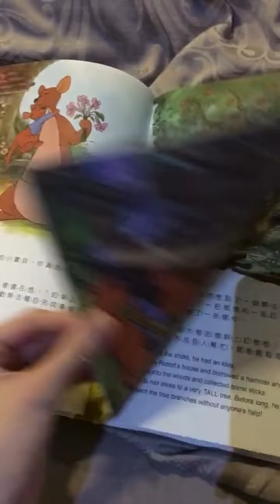豆豆學習好棒棒